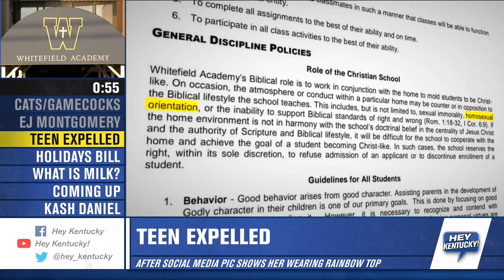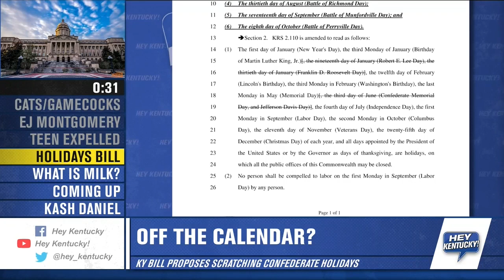Tuesday Headlines (January 14, 2020)